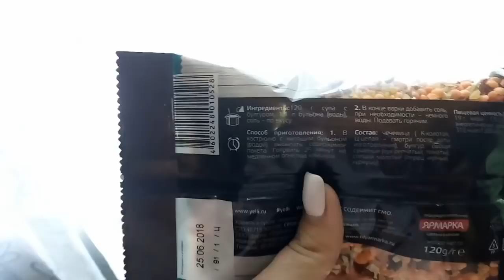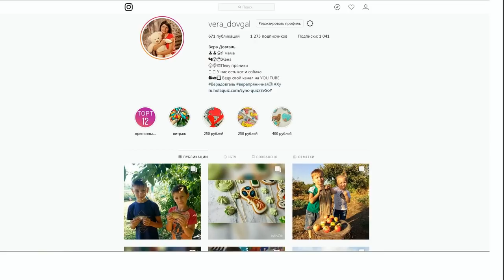♥Хуторянка ✔СОЧИНЕНИЕ ПРО АНТОШУ ✔7 сентября 2018